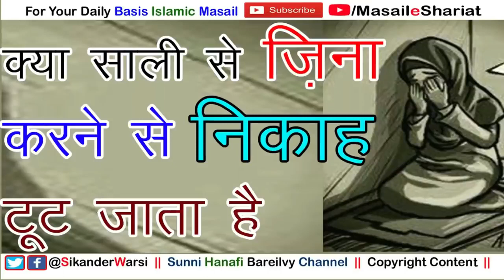Kya Sali Se Nikah Ya Zina Karne Se Nikah Tut Jata Hai | साली से ज़िना करने से निकाह टूट जाता है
kya sali se zina karne se nikah tut jata hai
kya sali se nikah karne se shohar ya behen ke nikah par koi fark aata hai
sikander warsi about sali nikah in islam
kya sali ke sath nikah karna jaiz hai,
kya biwi ki behe se nikah ya zina karne se nikah rehta hai
kya sali se hambistari karne se nikah tutega
kya biwi ki behen se shadi karna jaiz hai
sikander warsi on sali nikah in shariat.
Sister-In-Law marriage in islam
kya sali se bad nikah hambistari jaiz hai
क्या साली से ज़िना करने से निकाह टूट जाता है
क्या साली के साथ निकाह करने से शोहर के निकाह पर फर्क आता है
क्या बीवी की बेहेन से निकाह करना जाइज़ है
क्या साली से शादी के बाद हमबिस्तरी करना जाइज़ है
अगर साली के साथ हमबिस्तरी कर ली तो निकाह टूटेगा या नहीं

ANSWER BY- SAYYID MOHAMMAD SIKANDER WARSI SAHAB

SUNNI HANAFI BARELWY CHANNEL

ALL ISLAMIC MASAIL

TALIB E DUA - GULAFSHA QURESHI.

Our Books
Masail e Shariat Jild 1 (Roman Urdu/English)

Masail e Shariat Jild 2 (Roman Urdu/English)

Masail e Shariat Jild 3 (Roman Urdu/English )

Masail e Shariat Jild 4 (Roman Urdu/English )